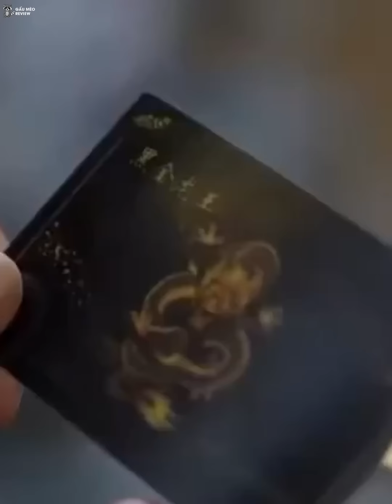Thanh Niên Không Biết Mình Là Cao Thủ Tu Tiên Tùy Tiện Vung Tay Cũng Hạ Ngục Được Hồ Ly Xảo Quyệt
Chào mừng đến kênh Gấu Mèo Review - đây là kênh Gấu Mèo Review của mình. Nơi đây mình sẽ giới thiệu, tóm tắt và phân tích những bộ phim Hàn Quốc hay nhất.

+ Tất cả hình ảnh và âm thanh đều thuộc sở hữu bản quyền nhà sản

xuất phim. Chúng tôi không sở hữu bất kì hình ảnh nào. Các tài liệu

được sử dụng dưới dạng “Fair-used.

Subscription on any streaming services. Thank you!